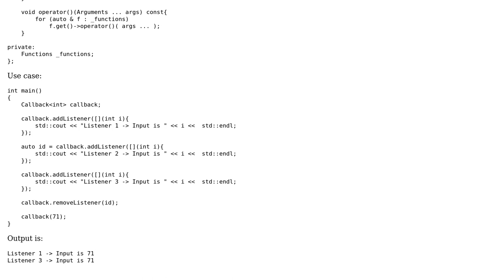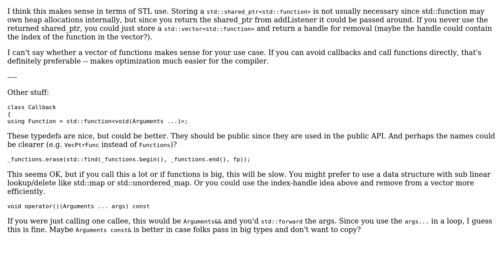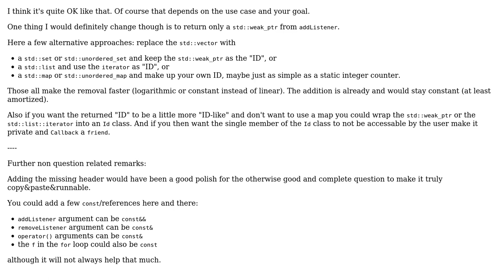Code Review: C++ Generic Callback class with removable listeners by unique id (2 Solutions!!)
Code Review: C++ Generic Callback class with removable listeners by unique id

With thanks & praise to God, and with thanks to the many people who have made this project possible! | Content (except music & images) licensed under CC BY-SA | Music | Images & others | With thanks to user sudo rm -rf slash user fede. dev user BlameTheBits and the Stack Exchange Network Trademarks are property of their respective owners. You are responsible for your own actions.